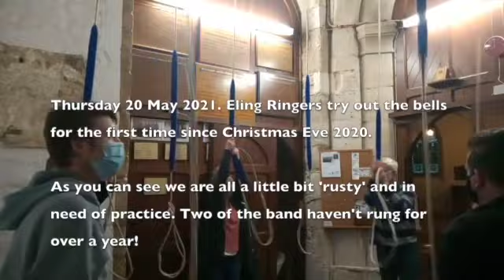Rule of six indoors SD 480p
With the new Rule of Six Indoors, we are not only able to ring again but with six ringers/bells. With a Wedding to ring for 5 days after the rule of six came into force we had a tied practice with the simulator the evening before the Wedding as after so many months practice was in need.

This is the first video I have uploaded after using my macbook air to edit. There's a lot to learn with iMovie... still it's not too bad for a first attempt.